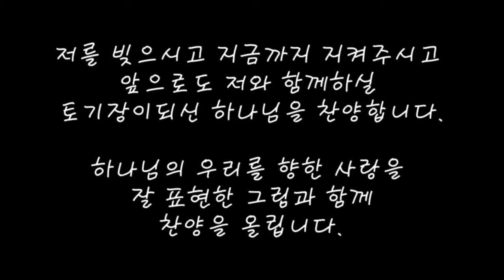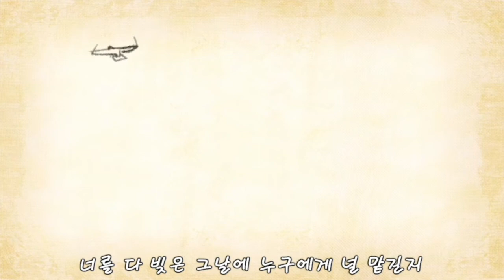2016.12.04 "특별찬양" -이준혁 안수집사-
특별찬양

봉헌특송 / 이준혁 안수집사